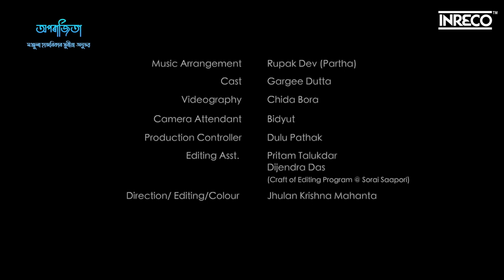Jibon Aru Kimaan Baaki || New Assamese Song || Pratiksha Deka || Manjula Hazarika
The song explores the idea of loss and the wait for death. Sometimes, the unpreparedness of a loss of any kind gives us no time to mourn. It questions our hope and optimism leaving us with nothing to hold on to. It leaves us scarred with pain and agony.
Pratiksha Deka is an Assamese singer who was selected to sing on All India Radio. She is the recipient of the All India Radio Award in the year 2016 by the President of India Ram Nath Kovind. She received the CCRT Scholarship for her Borgeet in the year 2010. She held the 6th position amongst the top ten contenders for the Sa Re Ga Ma Pa championship for the year 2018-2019. She has sung many Marathi songs for Bollywood in Mumbai. Pratiksha Deka continues to study and sing music.

Track Details:
Song : Jibon Aru Kiman Baki
Singer : Pratiksha Deka
Lyrics : Manjula Hazarika
Composer : Raju Ansari
Arranger : Rupak Dev
Label - Inreco

Video Credits:
Cast: Gargee Dutta
Videography: Chida Bora
Camera Attendant: Rupak Dev (Partha)
Production Controller: Dulu Pathak
Direction / Editing / Colour: Jhulan Krishna Mahanta
Editing Asst. : Pritom Talukdar & Dijendra Das
(Craft of Editing Program @ Studio Sorai Saapori)